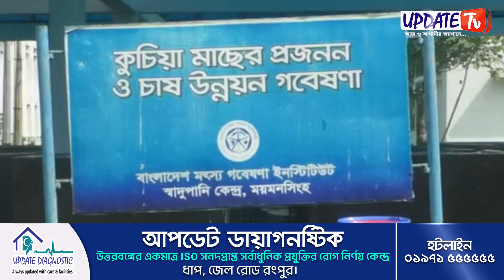কুচিয়া চাষে অপার সম্ভাবনা ।। আপডেট টিভি